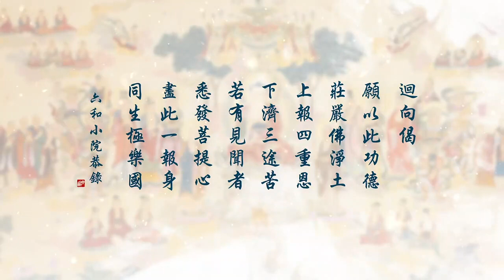劉素雲老師：《無量壽經》複講第二回-第49集 2020.12.15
慈雲法雨網站發布